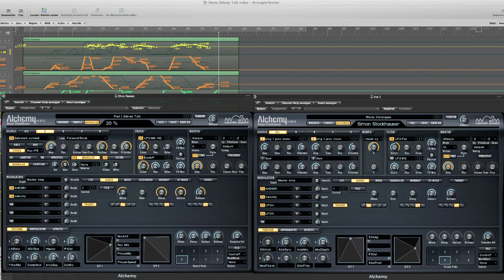Zebras Talk - Alchemy Legacy Subscription